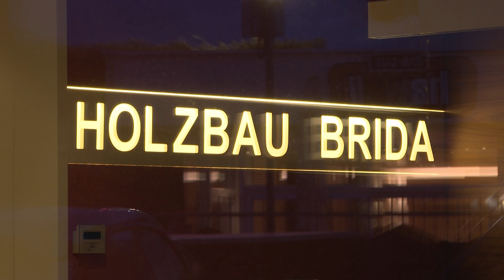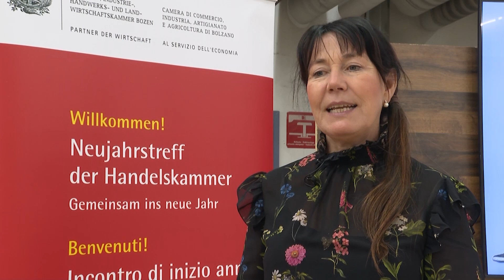Neujahrstreff 2023: Dorf Tirol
Wie lassen sich junge Leute für den Arbeitsmarkt begeistern? Bei unserem Neujahrstreff bei Holzbau Brida in Dorf Tirol standen die Jugendlichen als Mitarbeiter/innen im Mittelpunkt.